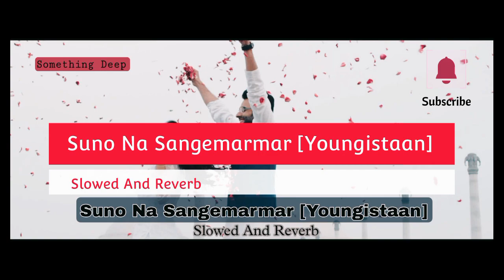Suno Na Sangemarmar [Youngistaan] × Slowed And Reverb